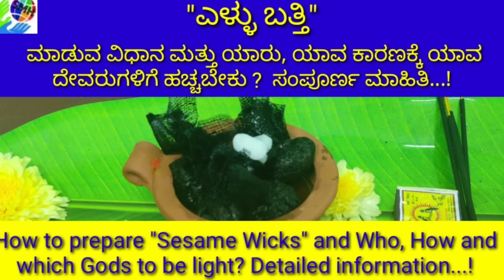ಸೂರ್ಯದೇವನಿಗೆ "ರಥಸಪ್ತಮಿ ಪೂಜೆ" ಮಾಡುವ ವಿಧಾನ / How to perform "Rathasapthami Pooja"?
In this video I explained how to perform Rathasapthami Pooja